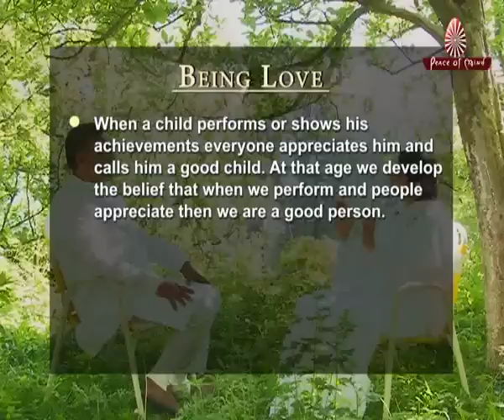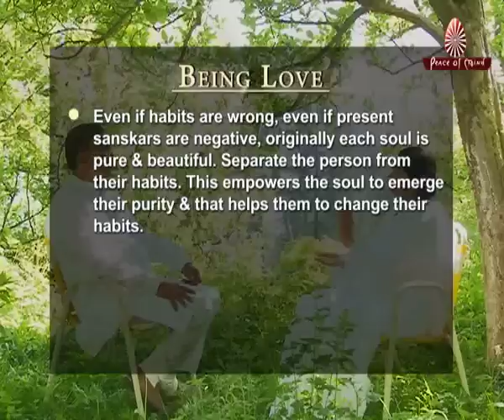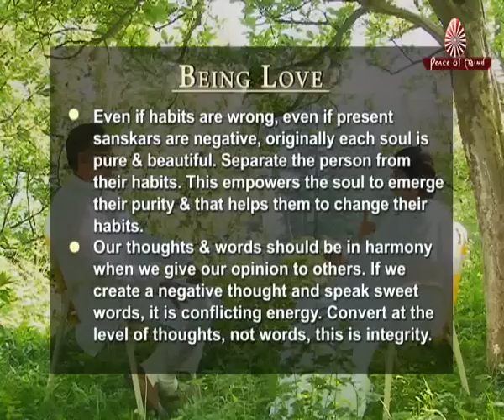Being Love Ep. No. 24 | BK SHIVANI | Awakening with Brahma Kumaris